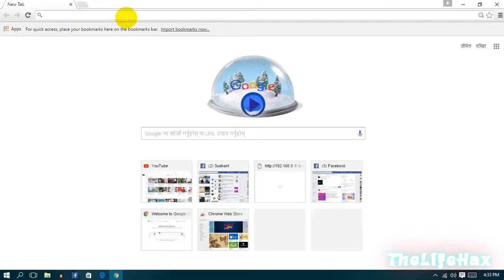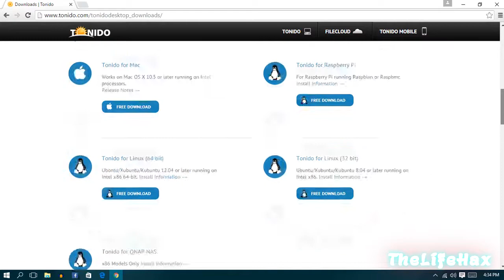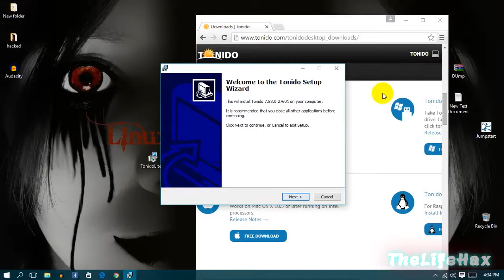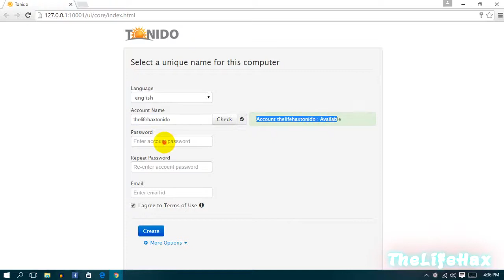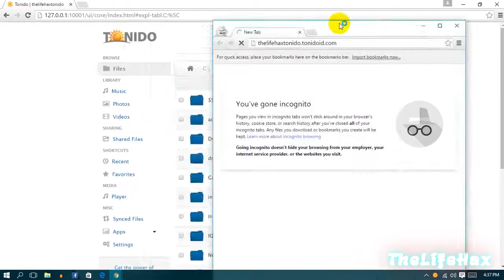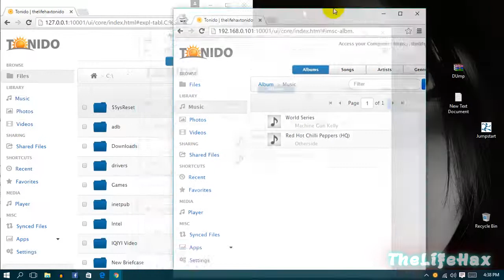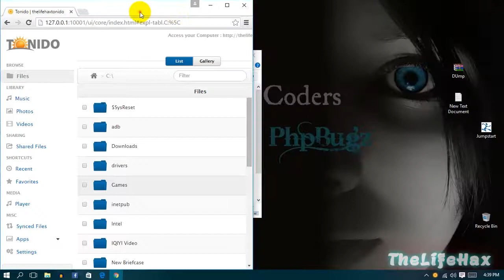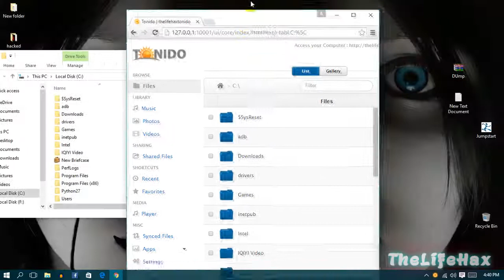HOW TO CREATE PERSONAL CLOUD ON WINDOWS 7,8,8.1 AND 10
Today in this video tutorial i have shown you how to make free cloud server that don't need any upload :D

what is tonido?
your personal cloud.
Tonido Server allows you to access all your files on your computer from a web browser, smartphone, tablet or even DLNA enabled

⚠Thank you guys for watching my video hope you did enjoy!

♫Intro:
♫Outro:

~TheLifeHax